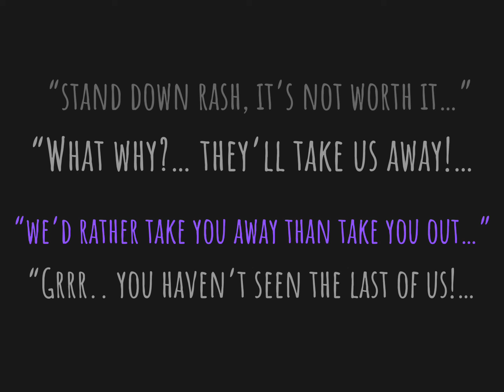Hero meme ||rash willow and officer doggy|| piggy book 2 ch. 1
I worked rlly hard on this so please. Just please. Don’t hate on it just keep ur thoughts to ur self..